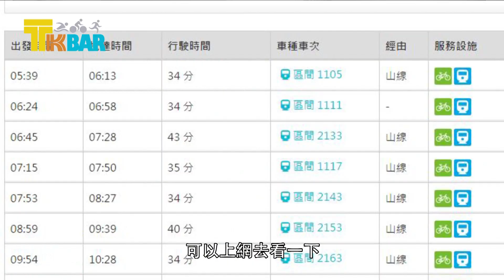單車環島必看小撇步/路線安排/行前訓練/故障排除一次搞定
千里之行始於足下，出發~~是完成的開始，但是環島該準備些甚麼?注意些甚麼?才能讓你平安開心的去體驗台灣的人事物，來吧！放下手機動一動，保持健康的身體，成就生命中的美好。

【單車環島趣第一天（桃園~台中）/關西/新埔/新竹/白沙屯/大甲/台中/145公里的暴走】
【單車環島第二天(台中~嘉義)雨中騎車的技巧/速乾小撇步/路線規劃很重要/台中動漫巷/西螺大橋/東市場/林松雪冰果室/】
【單車環島第三天(嘉義~高雄)行李防水怎麼做/雨衣穿著要注意/隨身行李要注意/台南小吃府城風味/台灣詩路/駁二特區】
【單車環島第四天(高雄到墾丁)東港的神明處方籤/肉粿/東隆宮/枋寮鐵道藝術村/枋山/恆春/墾丁大街】
【單車環島第五天(墾丁到台東)開啟字幕/壽卡我來了/遠的要命王國台東/東台灣的無敵海景】

●17tkbar IG：17tkbar
 ●一輪IG：Yilun1020